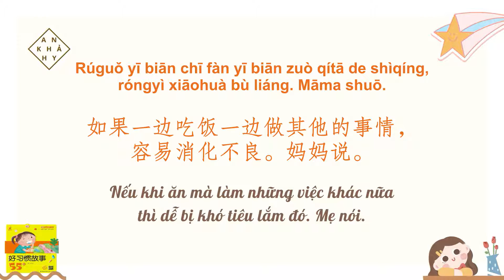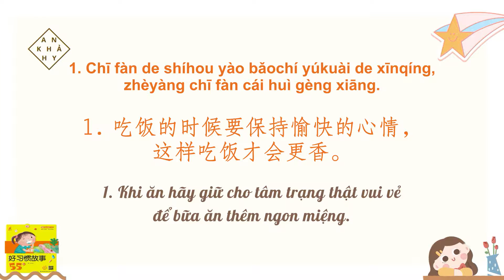【VIETSUB + PINYIN】Tập Trung Khi Ăn Cơm《专心吃饭》| Học Tiếng Trung HSK 1-3 | Learn Chinese - Listening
Tên bài: 好习惯故事 - 专心吃饭 | Những câu chuyện về thói quen tốt - Tập trung khi ăn uống
Trans: Tồ
Edit + Encode video: An Khả Hy
* Video thuộc sở hữu của Fanpage: WLBooks